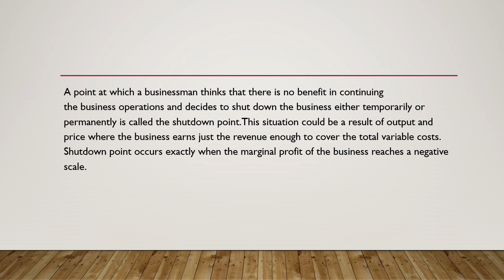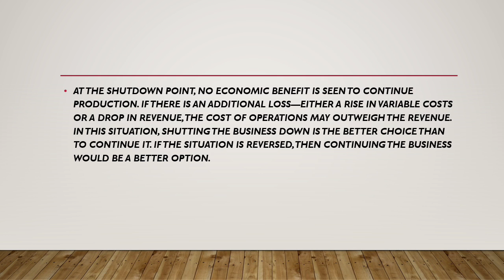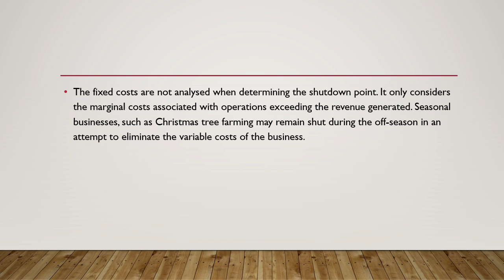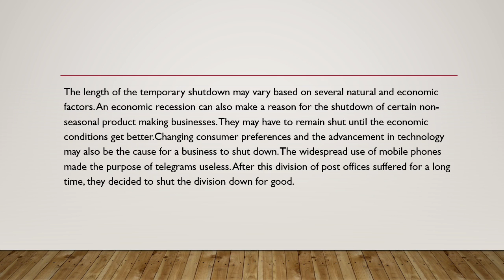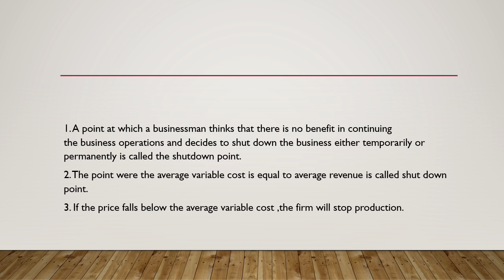SHUT DOWN POINT in MANAGERIAL ECONOMICS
SANIKA PRABHAKARAN - 1 BBA YUVKAHSETRA INSTITUTE OF MANAGEMENT STUDIES, PALAKKAD
VIDEO STUDY MATERIALS , "Managerial Economics"